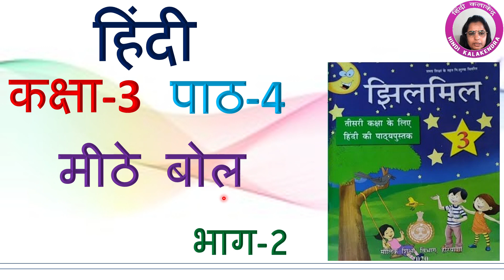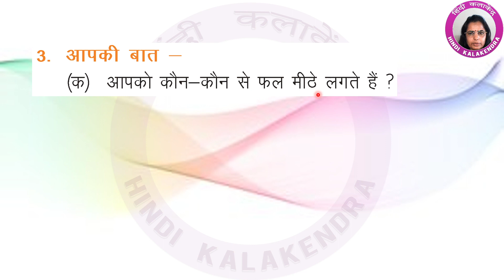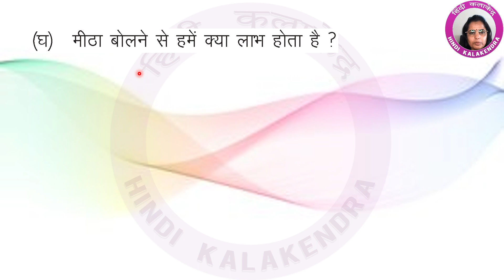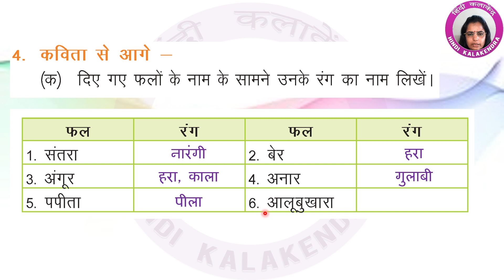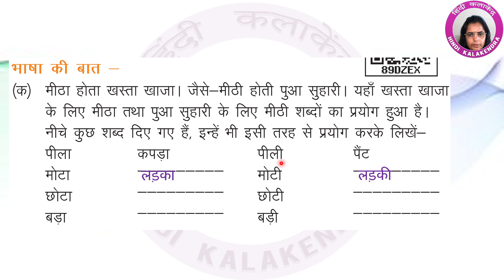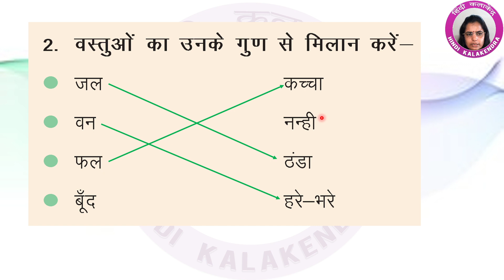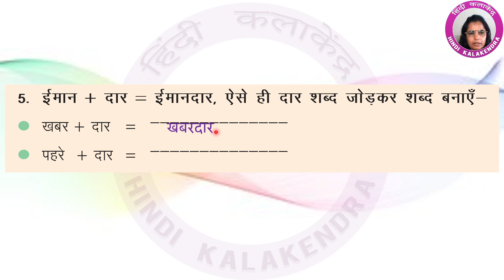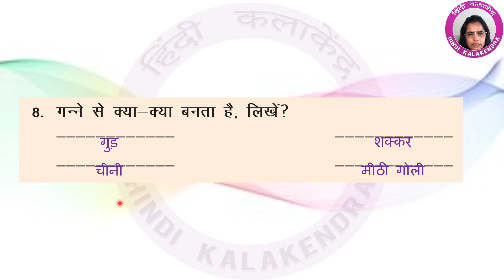Meethe Bol Class 3 Ch 4 Ques Ans || मीठे बोल कविता के प्रश्न उत्तर || Jhilmil Hindi Haryana Class 3